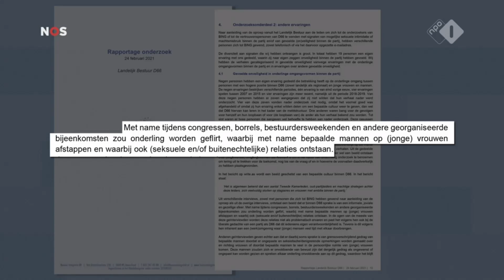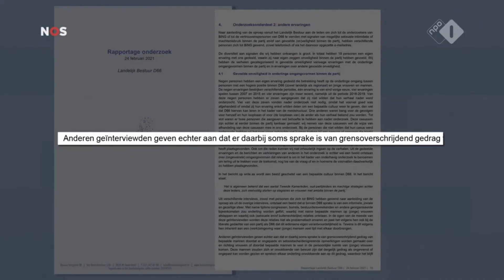'Grensoverschrijdend gedrag' - Ophef rond D66 door onveilige situatie voor jonge vrouwen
Dit kanaal dient tot de archievering van nieuwsfragmenten en is niet verbonden met de NOS of de publieke omroep.

Het NOS Journaal brengt elke dag nieuws op de publieke omroep. Dit fragment is afkomstig uit de uitzending van 24 ​Februari 2021